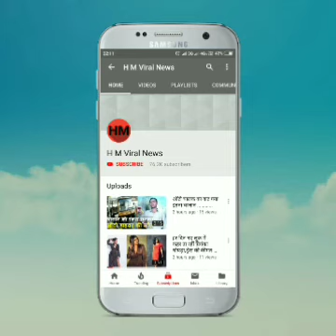मुलायम सिंह की मर्सिडीज में क्या है इतना खास कि जिसकी सर्विसिंग खर्च ही है लाखों रुपये।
मुलायम सिंह जिस मर्सिडीज बेंज ML500 गार्ड से चलते थे वह काफी महंगी एसयूवी थी। उसकी कीमत 3 करोड़ रुपये से अधिक है। साल 2014 में जब ऑटो एक्सपो में उस कार को शो किया गया था तब उसकी एक्स शोरूम कीमत 2.49 करोड़ रुपये थी। यह कार भीतर बैठे व्यक्ति को बाहरी हमले से बचाती है। मैग्नम 0.357 और 0.44 गन से निकलने वाला बुलेट भी इस कार के भीतर बैठे व्यक्ति को नुकसान नहीं पहुंचा सकती। कार में DM51 हैंड ग्रेनेड का भी कोई फर्क नहीं पड़ता। कार के भीतर ही एक फ्रेश एयर सिस्टम दिया गया है जो व्यक्ति को 5 से 8 मिनट तक शुद्ध हवा देता है। इसका इस्तेमाल गैस अटैक होने की स्थिति में किया जाता है जहां जहरीली गैस से हमला किया जाता है।इतने सारे सेफ्टी फीचर्स से लैस होने के बाद इस कार का वजन रेगुलर ML क्लास वाली कार से 400 किलोग्राम अधिक हो जाता है। कार में 4.7 लीटर का V8 पेट्रोल इंजन दिया गया है। इस कार को 100 किलोमीटर प्रति घंटे की स्पीड पकड़ने में मात्र 6.5 सेकेंड का समय लगता है। इस एसयूवी कार में फ्लैट टायर दिये गये हैं जिसकी मदद से कार पंचर होने पर भी 80 किलोमीटर तक जा सकती है।